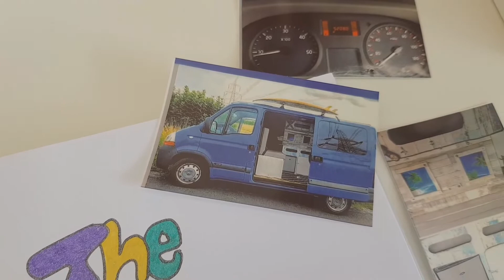FRIDAY VLOG - Holiday prep!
Getting ready for our brake away. Did my taxes and invoices! House all clean! Now to sit and read!